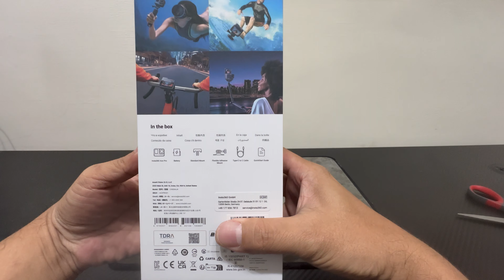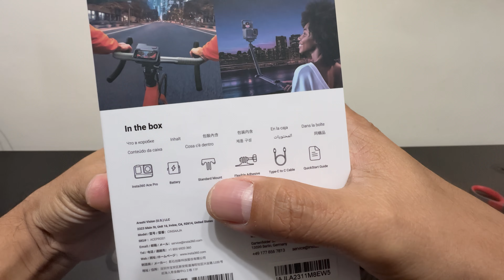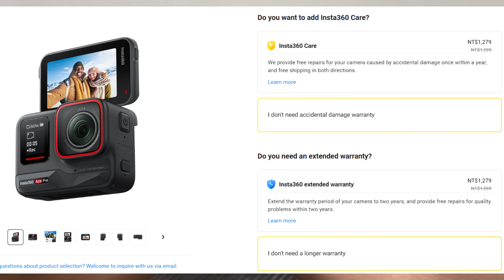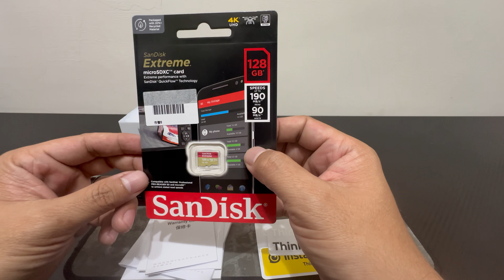Unboxing The Insta360 Ace Pro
Unboxing the Insta360 Ace Pro of Standard Bundle .
Activating the Insta360 Ace Pro using the insta360 apps.

Welcome to the future of action cameras with the Insta360 Ace Pro! 🎥 Dive into a new realm of immersive filmmaking and capture your adventures like never before. Equipped with cutting-edge stabilization technology, this compact powerhouse ensures buttery-smooth footage even in the most extreme conditions.

Key Features:
🌟 Superb Stabilization: Say goodbye to shaky footage with FlowState stabilization, keeping your shots steady no matter the terrain.
📸 8k Resolution: Experience unparalleled clarity and detail in every frame, delivering crisp images that pop on any screen.
🔄 Invisible Selfie Stick: Achieve seamless  views without the stick appearing in your shot, thanks to innovative engineering.
🌊 Waterproof Design: Dive up to 10 meters without a worry, making it perfect for water sports and underwater adventures.

Whether you're a thrill-seeker, vlogger, or professional filmmaker, the Insta360 Ace Pro is your ultimate companion. Elevate your storytelling with effortless creativity and share your world in stunning glory. Get ready to unleash your imagination and capture moments like never before!

S